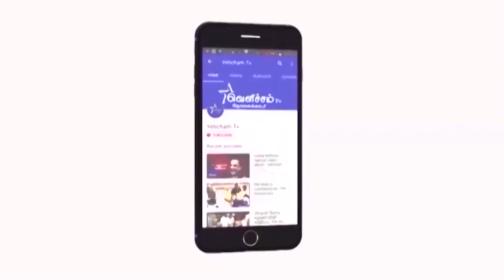இந்து மகாசபா பொறுப்பாளர்களை கைது செய்ய வேண்டும் - தொல்.திருமாவளவன்